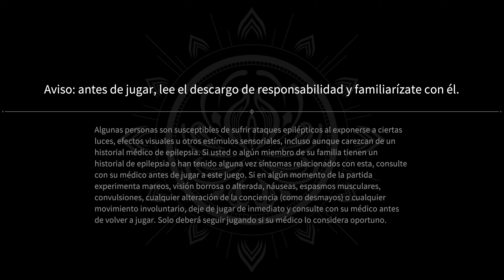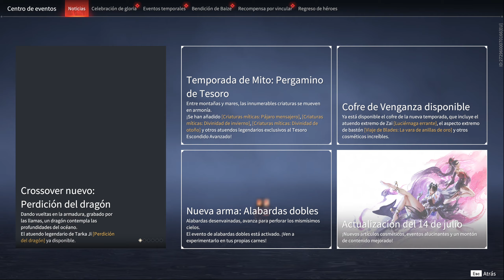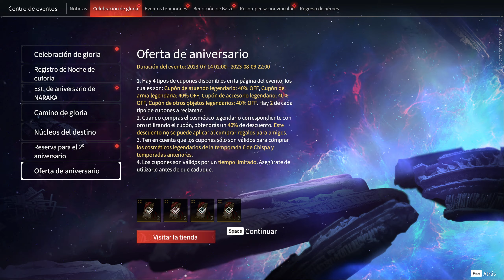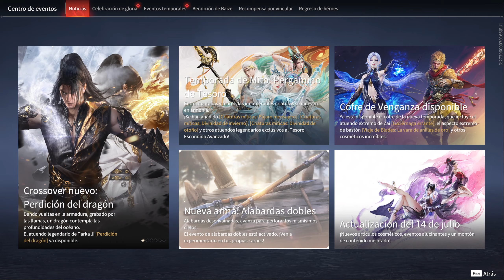NARAKA: BLADEPOINT (Steam F2P) | Tutorial + Una partida, una victoria | Español | #01